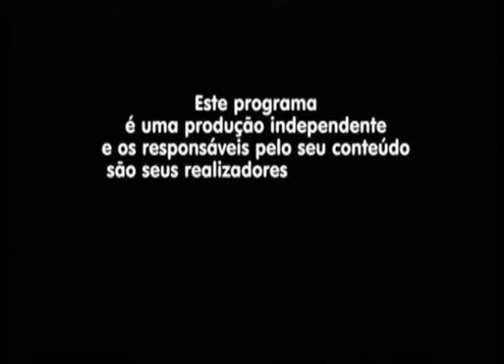Silvana Coelho no Programa Bem Cultural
Programa Bem Cultural, da TV Vila Imperial, canal 19 na Tech Cable Direção e apresentação de Catarina Maul. Entrevista do dia 21, com Silvana Coelho.